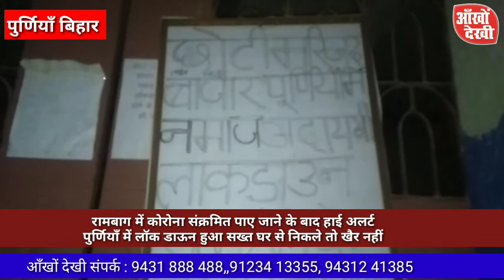दिल्ली से पुर्णियाँ आया कोरोना , पुर्णियाँ पड़ा सुना , रोजेदार पर भी असर दिख रहा , घरों पर इबादत.....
purniaaayacorona#ankhodekhi